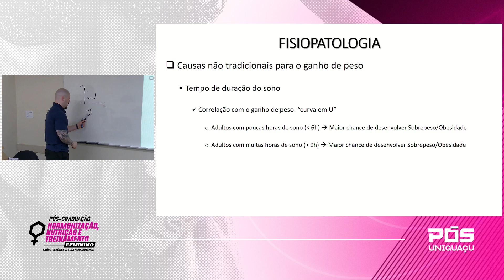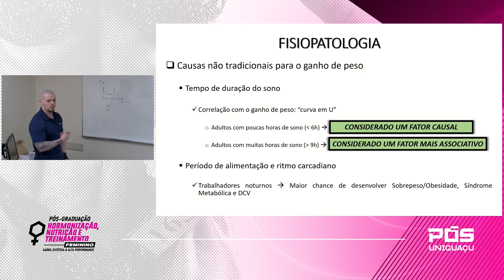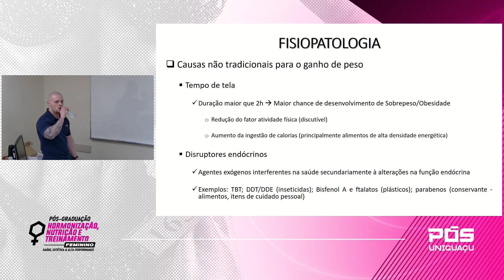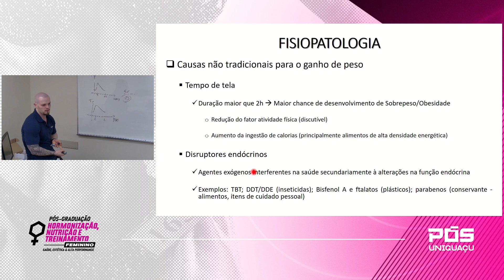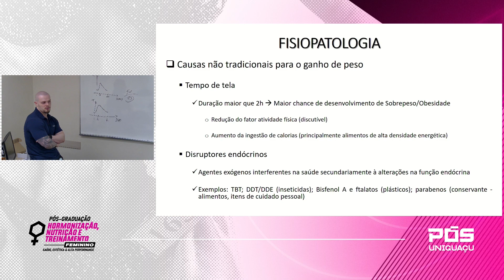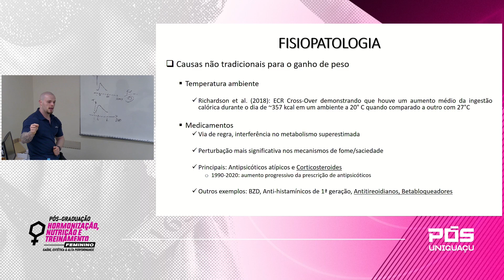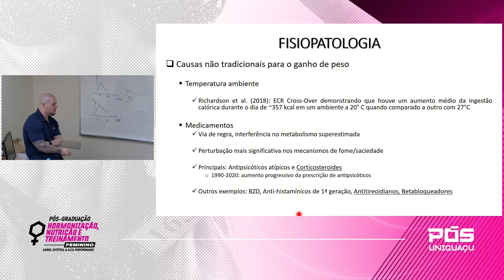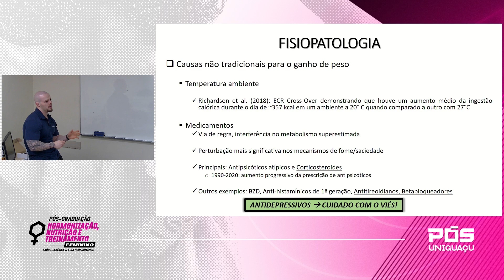Causas não tradicionais que te fazem ganhar peso - Dr. Leonardo Feiden – Faculdade UNIGUAÇU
Pós em Hormonização, Nutrição e Treinamento Feminino